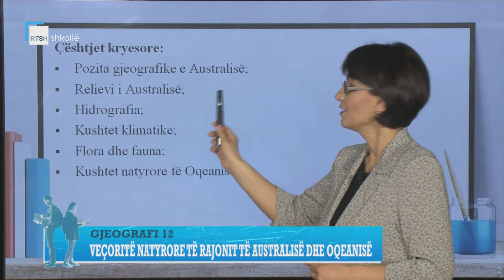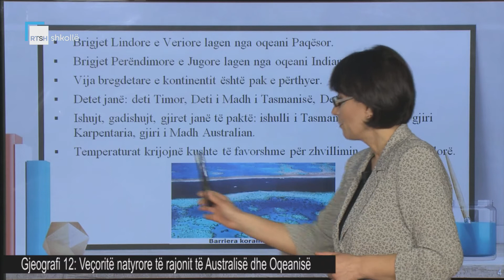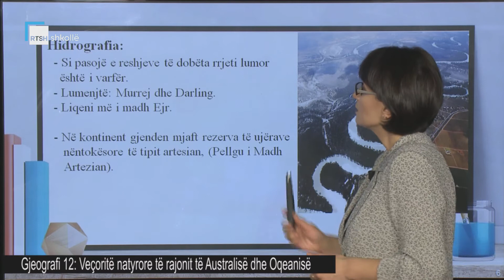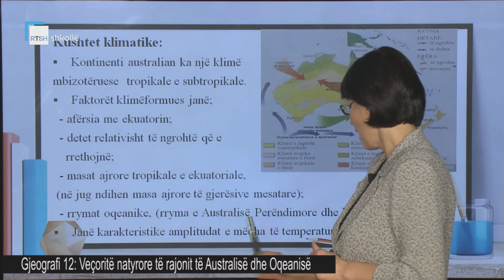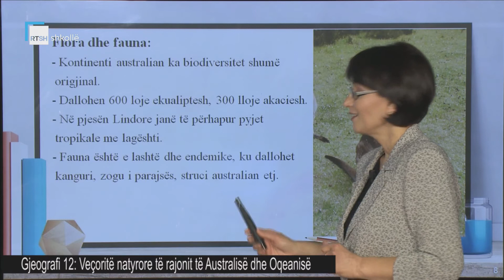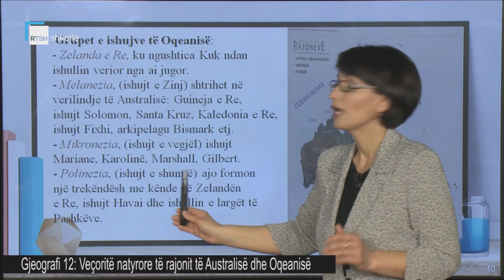Gjeografi 12 - Veçoritë natyrore të rajonit të Australisë dhe Oqeanisë